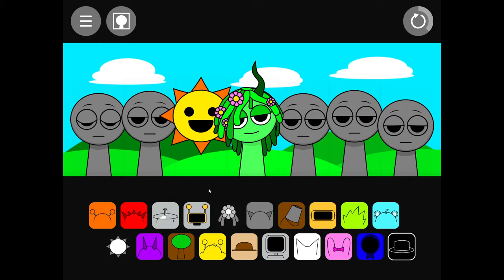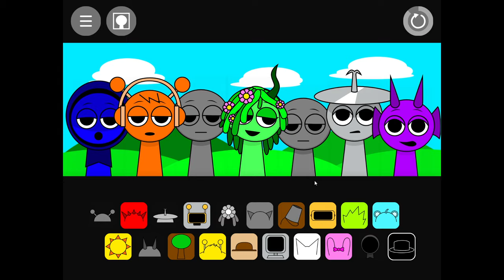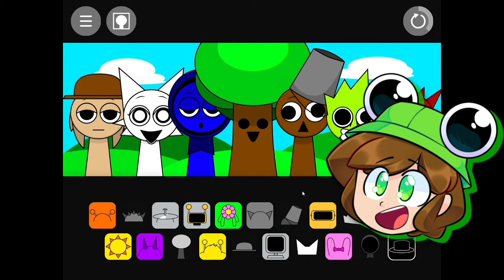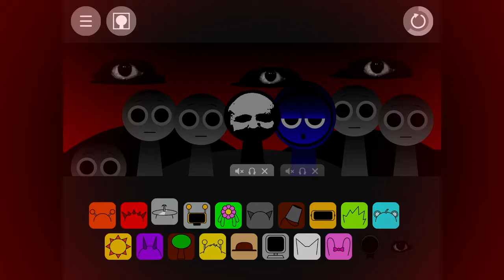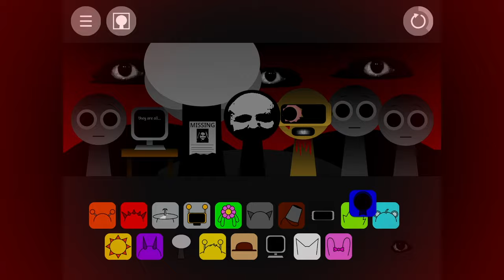Me Uní a INCREDIBOX SPRUNKI... 😈🔪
🚩 INCREDIBOX SPRUNKI HORROR GAME COMPLETO

🔴 AMIG@S 🔴

yo solito :,c